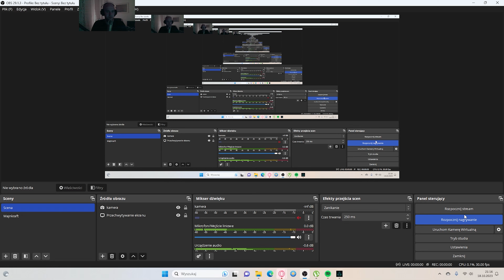Assassin's Creed Valhalla #268 Upiorny Tur